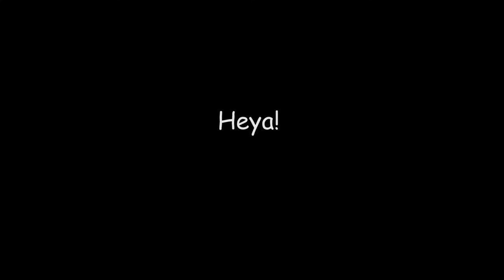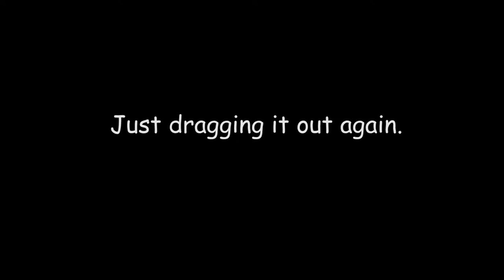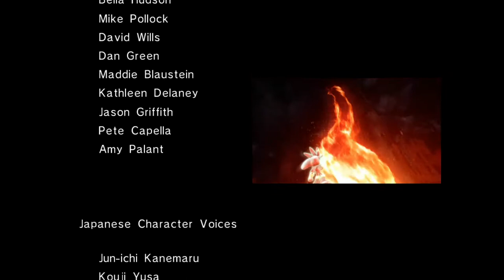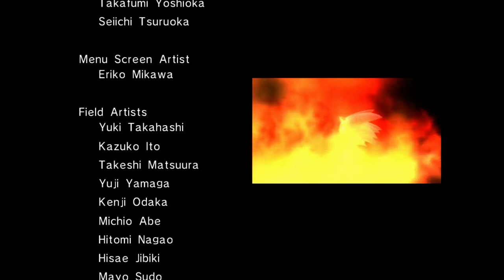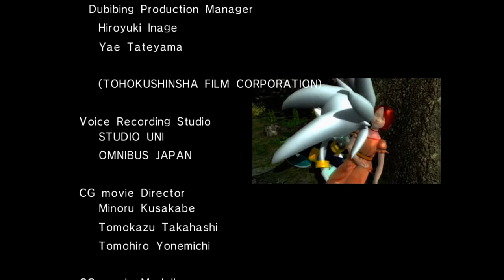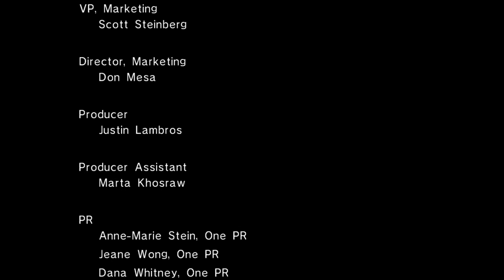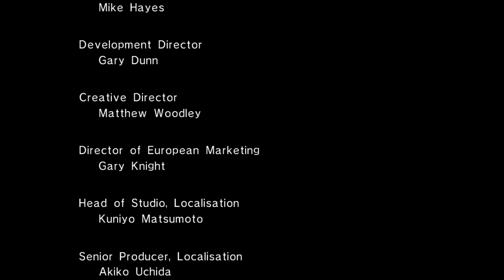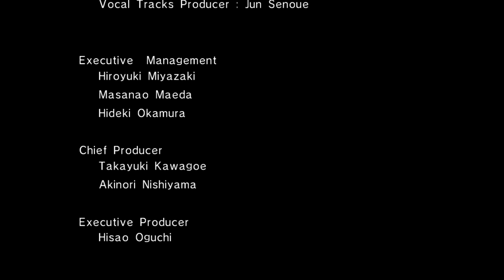Let's Play Sonic 06 - Part 13 w/ Hairwig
Sonic the Hedgehog (2006) Xbox 360 Version

Yo dudes, this part is a collab with my boi Hairwig!